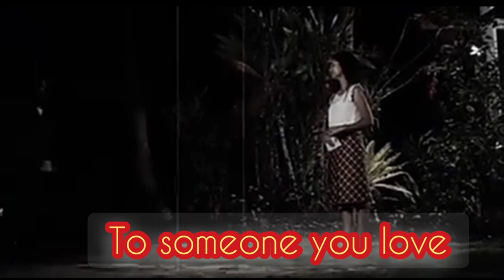Anji and Nico re in actment of Nico's grandparents love story(loveletter).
Nicoji,Hi everyone this is the old video the re in actment if Anji and Nico of Nico's grandparents.